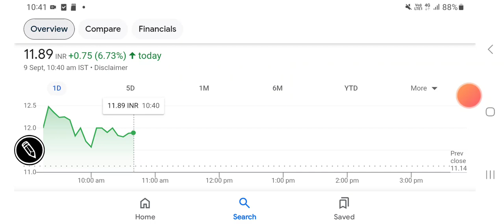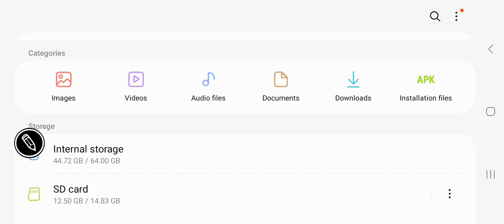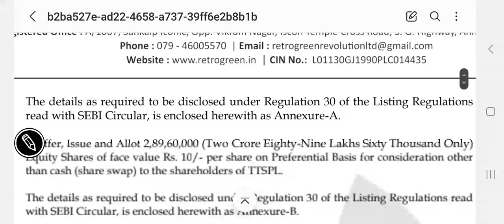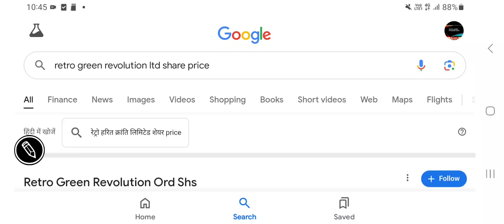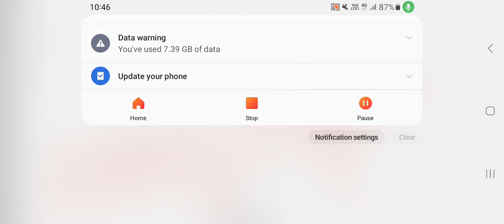Retro Green share price latest updates, bullish reversal, new aquisition for business expansion?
other keywords:
Stock analysis
Multibagger stocks
Penny stocks
Valuations of a stock
Dividend
Buyback
Stock split
Bonus issue
Fundamentals
Valuations
Shareholding
Technical chart analysis
Chart trends
Financial results
Quarterly & annual performance
Profit & revenue
Balance sheet
equity investment
Gold investment
Lumpsum & SIP INVESTMENT
Portfolio building
Wealth creation